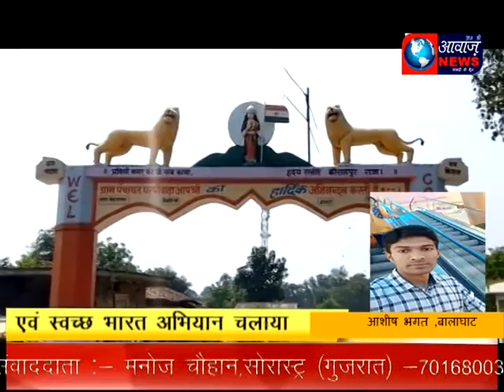आज की आवाज़ बालाघाट के लालबर्रा में दुर्गामाता का विसर्जन किया।